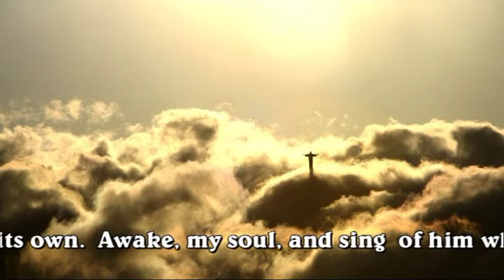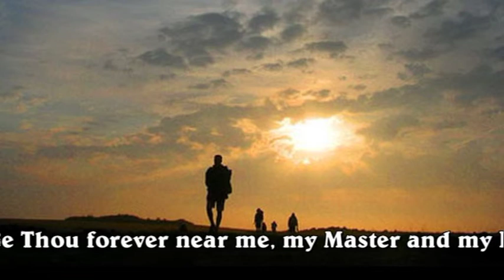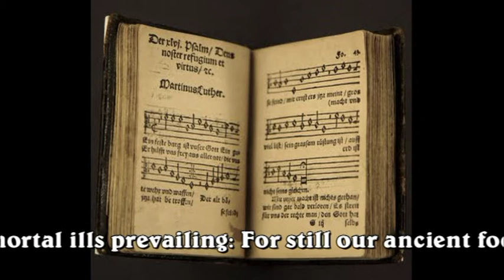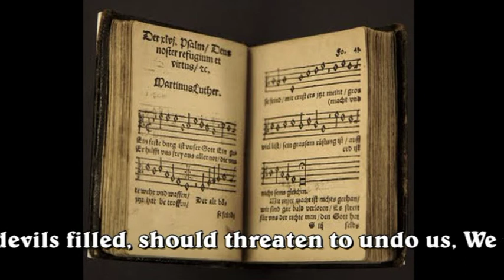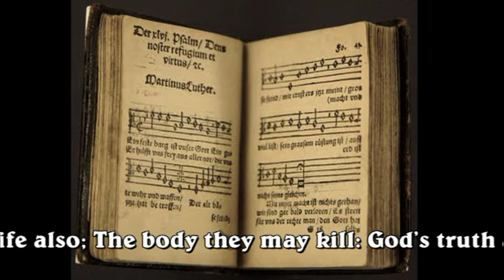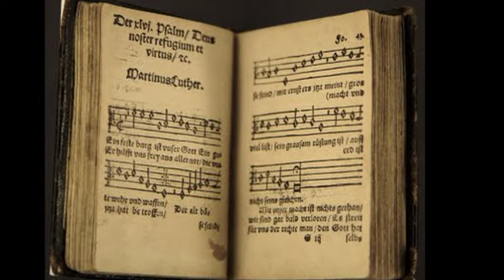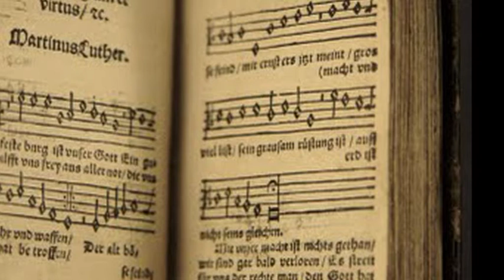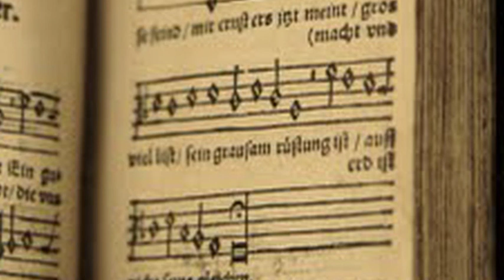Piano Concerto No 2 "The Praise" by Johann Kim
This piano concerto is commissioned by  California Graduate School of Theology for her 35th Anniversary. This unique piano concerto is conceived as a sacrifice of praise, as its title "The Praise" reveals. It consists of three movements like conventional piano concertos, each of which is a grand hymn arrangement, or piece on a hymn tune for piano solo and orchestra. It demands highest skill, artistry, and spirituality from both parties.